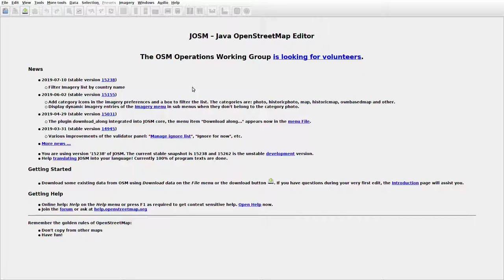JOSMrec0061 2019 07 24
Lithuania. Dainiškės, Pušyniškės. Tracing buildings (mainly) in JOSM for openstreetmap.